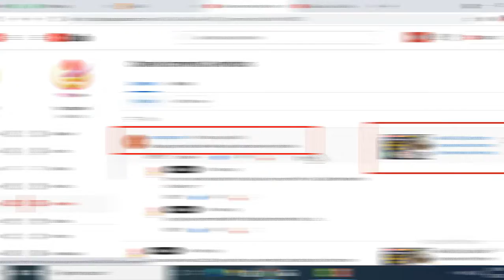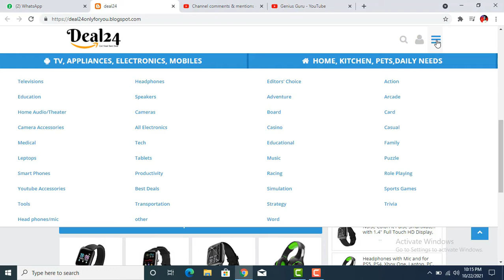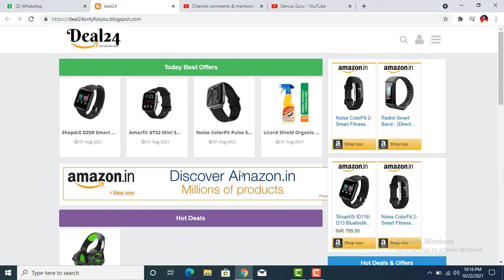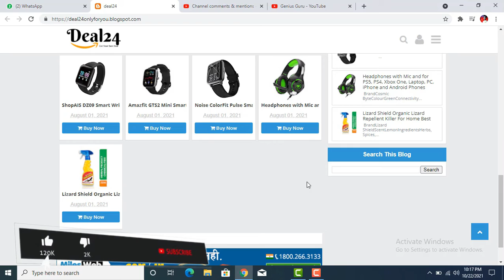This Diwali Special Giveaway for my subscribers | affiliate website free giveaway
Earn 10k/Day Challenge Click this link, Many students make money (LIFE PROOF) ​ @Praveen Dilliwala This Diwali Special Giveaway for my subscribers | affiliate website free giveaway

🔗 LINKS👉

                                  →⭐️My Equipment